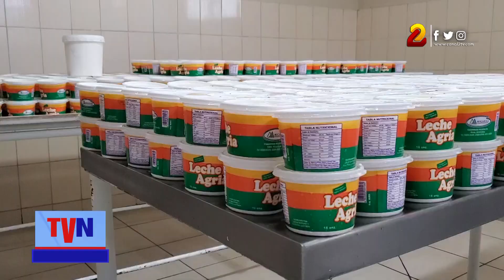Mefcca fortalece capacidades de productores de hortalizas y lácteos en Rivas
El Ministerio de Economía Familiar (Mefcca) brinda acompañamiento y capacitaciones con presencia directa, a productores rivenses que cultivan hortalizas y procesan lácteos.